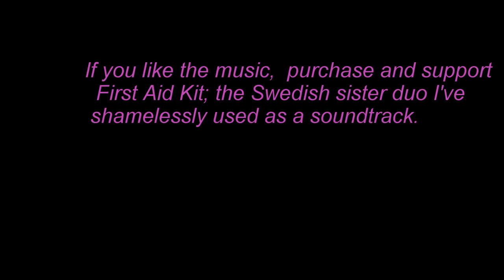Trailride with First Aid Kit